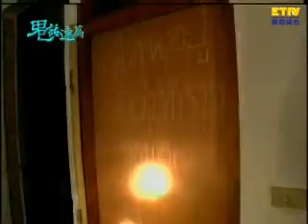【鬼話連篇】幽暝地界- 139集 Part 1- The Dark Zone